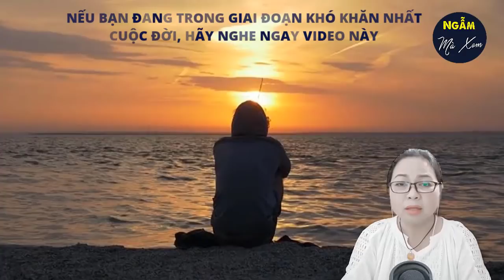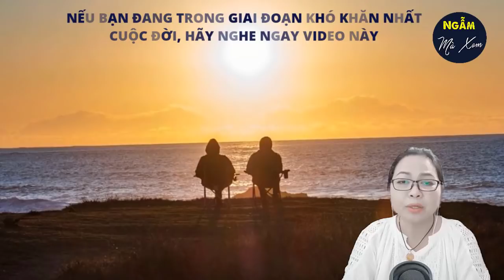NẾU BẠN ĐANG TRONG GIAI ĐOẠN KHÓ KHĂN NHẤT CUỘC ĐỜI, HÃY NGHE NGAY VIDEO NÀY | Ngẫm Mà Xem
Học cách tự khuyến khích mình trên mọi phương diện thông qua việc chấp nhận những sai lầm của mình, và chấp nhận sự thật rằng bạn là người không hoàn hảo. Điều này không có nghĩa là bạn không học cách sửa đổi những thiếu sót của mình. Thay vào đó, bạn đang trở nên dễ tính và tử tế với chính mình khi bạn mắc sai lầm.